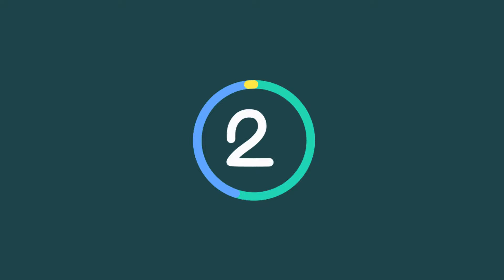Fuskabo trening 15.3.2017